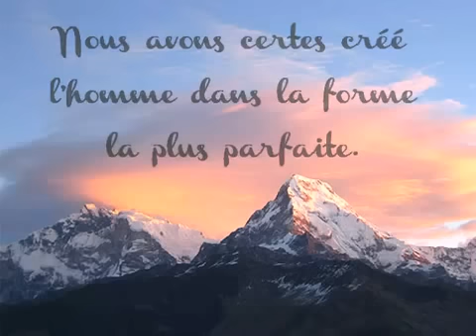Sourate At-Tîn - Ahmed Ubayd